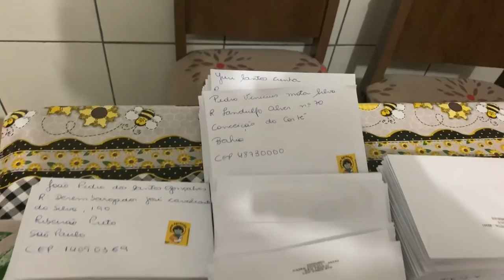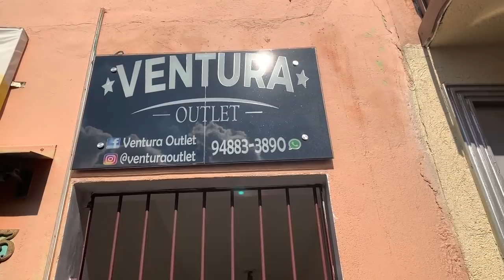OS TCHOLAS GANHARAM TENIS NOVOS